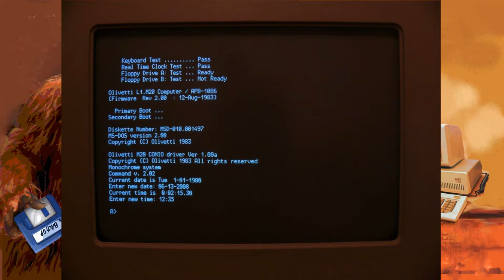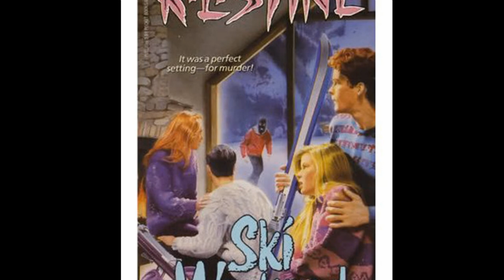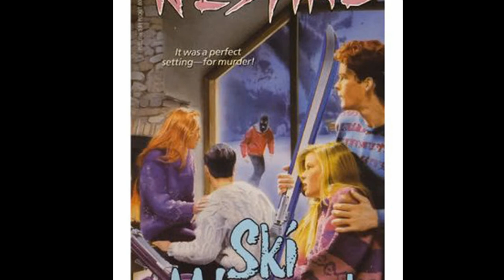Episode 10 - Fear Street 9: The Stepsister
Anna and Surge discussing RL Stine playing with the trope of the "evil stepsister". But what's interesting is that it's up to the reader to decide which sister he's talking about.

Fear Street discussion starts at 7:40.

Anna also gives a brief review of Spaceman of Bohemia, and Pilot X.